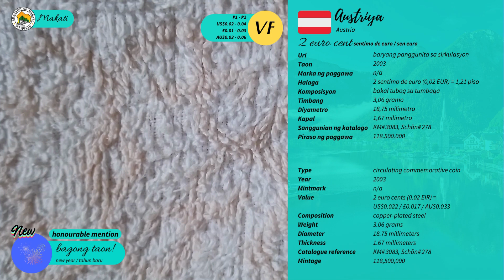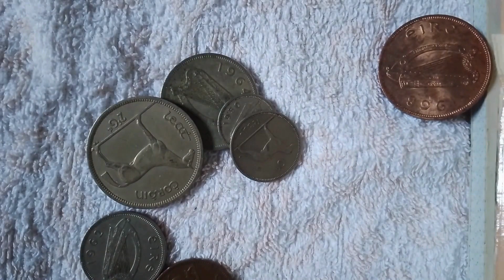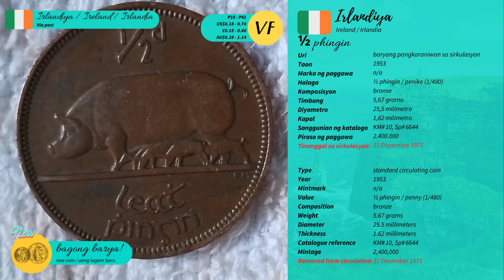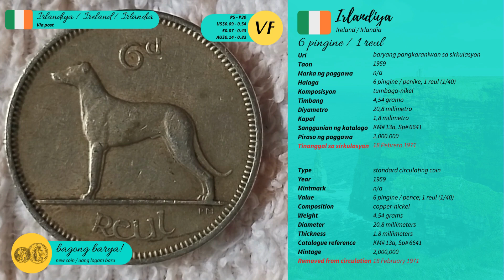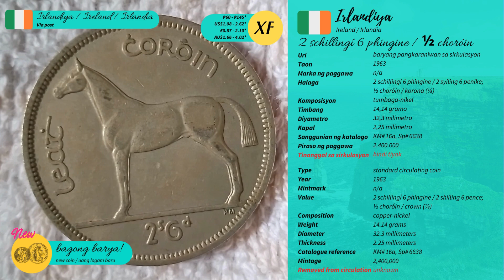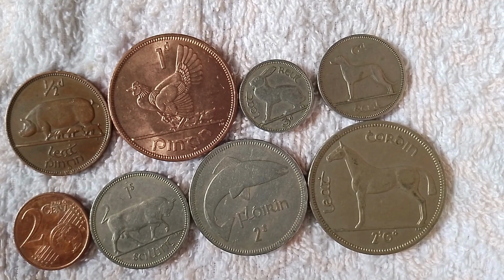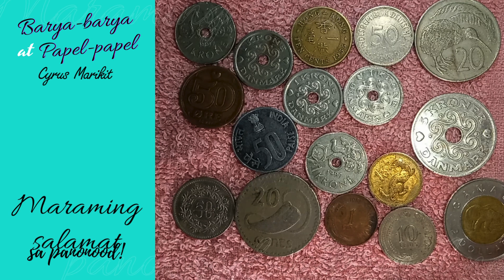[Barya-barya at Papel-papel] Kabanata 73: Baryang Irlandes galing sa taong Irlandes!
Ang kabanatang ito ay natatangi sapagkat mayroong ipinamigay sa aking mga barya: 1 mula sa Makati at 7 mula mismo sa Irlandia. Halos kumpleto lahat ako ng set ng mga barya maliban sa isa na siyang pinakamababa.

Kung nais mo ring makita ang aking ganiyang mga content, maaari lamang pong i-gusto ang aking pahina sa Facebook:

Makikita rin sa TikTok ang aking ilang bidyo na maaari niyong mapanood sa parehong talakayan. Tandaan na mula ika-20 ng Disyembre 2021 ako nagsimula ng pag-upload kaugnay ng aking vlog:

Higit pang maraming gagawing segment sa aking tsanel na iyon sa mga susunod na mga buwan. Maraming salamat sa panonood!